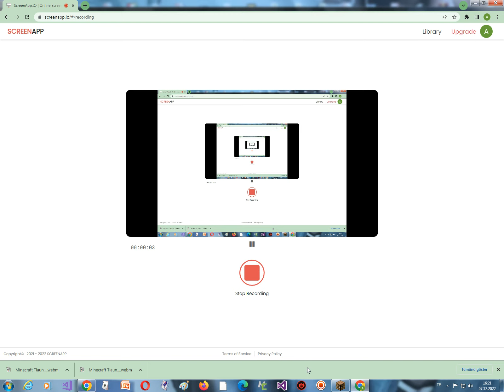Minecraft Tlauncher - Kapı Zili Nasıl Yapılır? [Çalışan] (Aynen AT Kafası Gibi...)